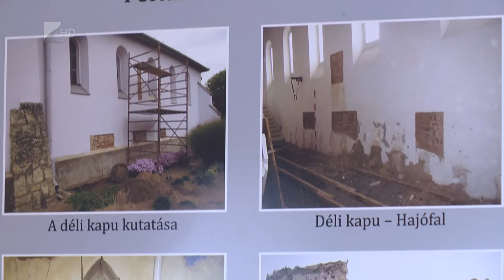Felújították a nyírtéti református templomot - Kölcsey Tv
Több mint 60 millió forintból újult meg Nyírtét református temploma.
A két éve kezdődött beruházás nemrég fejeződött be. Az emlékműavatással egybekötött vasárnapi hálaadó istentiszteleten az egyházi vezetők mellett több országosan ismert politikus is részt vett.